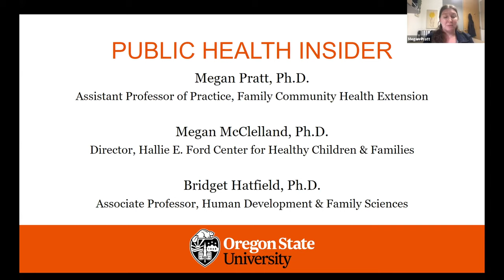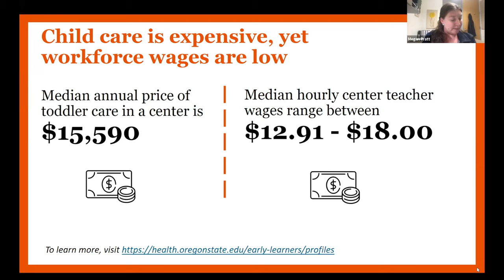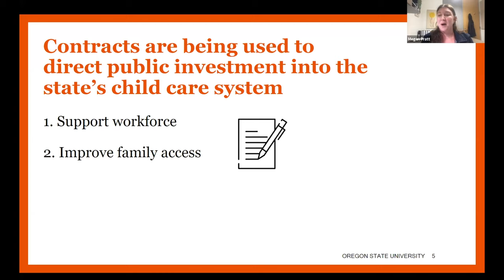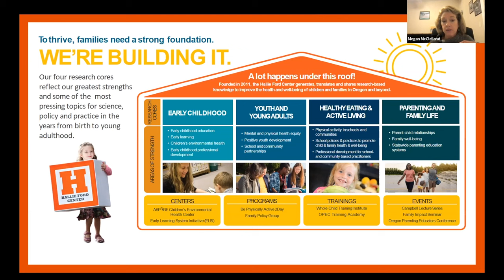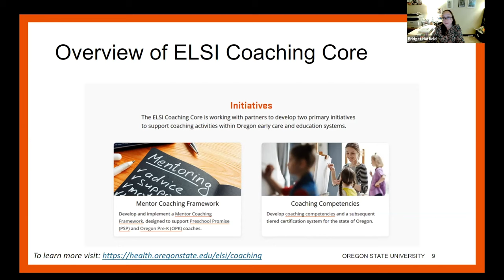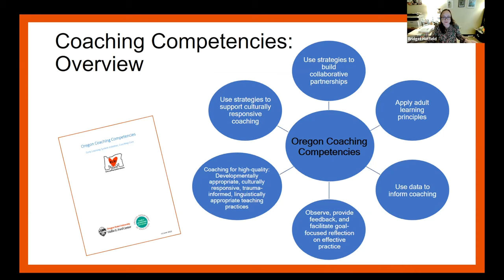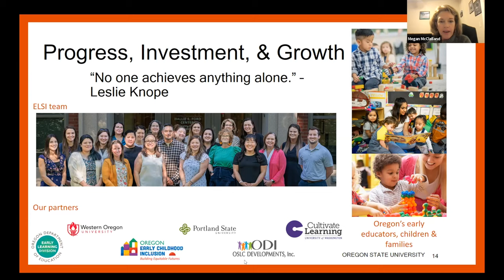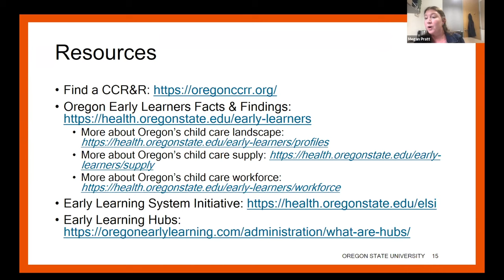Building a Trained and Stable Child Care Workforce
Access to affordable and accessible child care is becoming increasingly difficult for hard-working, young families — especially for middle and low-income families and within communities of color.

Fortunately, faculty from Oregon State University are finding innovative ways to break barriers and address the needs of Oregon’s early childhood educators and children.

Join Megan Pratt and Bridget Hatfield from the College of Public Health and Human Sciences, and Megan McClelland of the Hallie E. Ford Center for Healthy Children and Families, as they explain how they are working toward supporting and training early childhood educators thanks to a $14.4 million grant to establish the Early Learning System Initiative (ELSI).

Also, learn how they are partnering to help provide child care solutions that work for parents, help children thrive, and meet the diverse needs of Oregon’s early educator workforce.

*Speakers*
Megan Pratt, Ph.D.

Bridget Hatfield, Ph.D.

Megan McClelland, Ph.D.
Katherine E. Smith Healthy Children and Families Professor,
Hallie Ford Director for the Center for Healthy Children and Families

*College of Public Health and Human Sciences*
The Future of Health

*Public Health Insider*
Gain Knowledge From Public Health and Human Sciences Experts

Public health is affected by shifts in policy, social and environmental influences, technology and much more. As a global health crisis illustrates, gaps and inequities of any size in these systems can have devastating effects for health workers, the economy, particularly impacting communities with historic and systemic health disparities.

As Oregon’s first accredited College of Public Health and Human Sciences, our students and alumni have long been working toward answers to the challenges of lifelong health in their communities. Get an insider look at the impacts of public health with a webcast series hosted by some of Oregon State’s public health experts.

These virtual events are hosted by the OSU Alumni Association and OSU Foundation in collaboration with the OSU College of Public Health and Human Sciences.